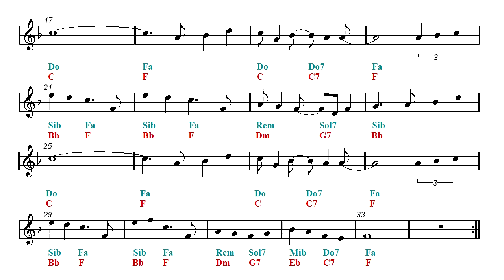Play Along - A Whole New World - Aladdin - Disney Song (Sheet music - Guitar chords)